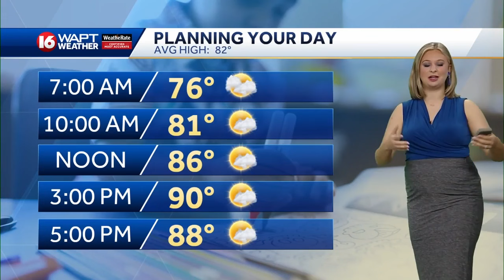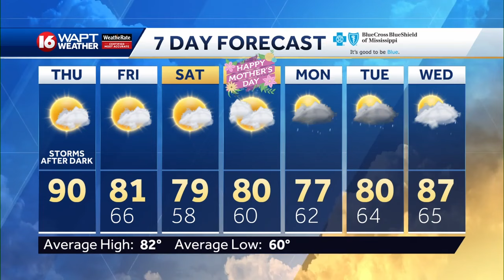Thursday Morning Webcast